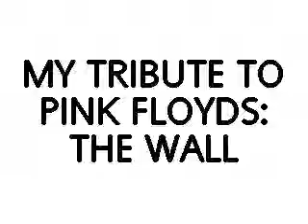The Wall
Reporter Charlie's Very Special Tribute To Pink Floyd's 'The Wall'